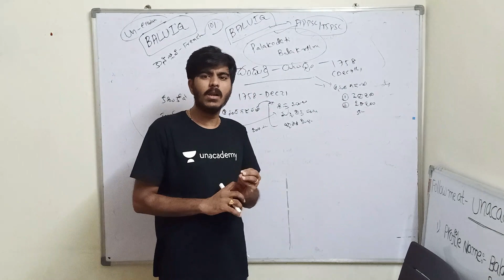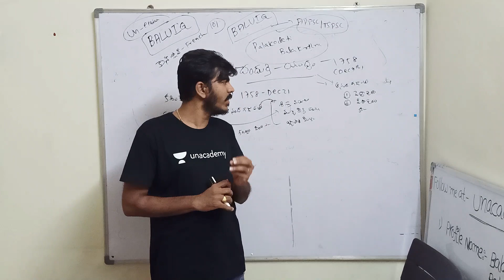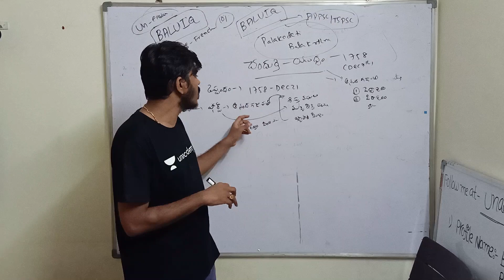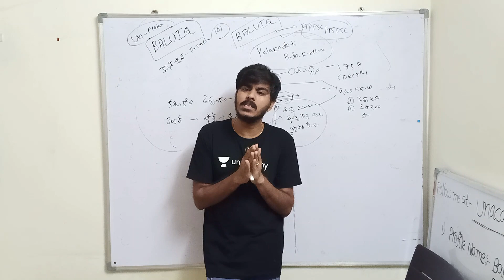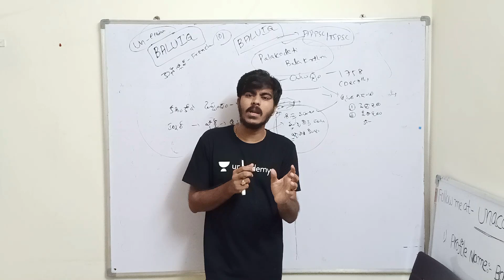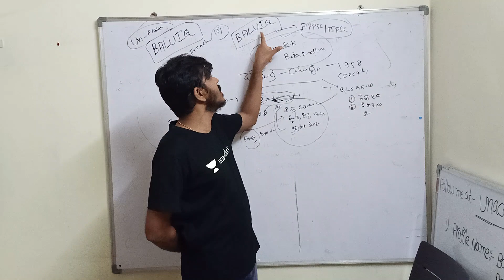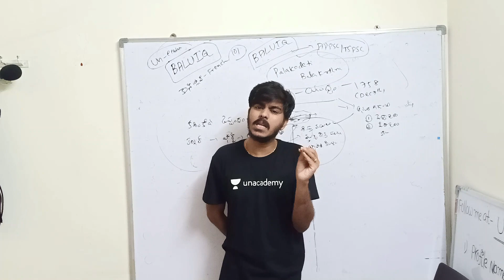AP - History చందుర్తి యుద్ధం